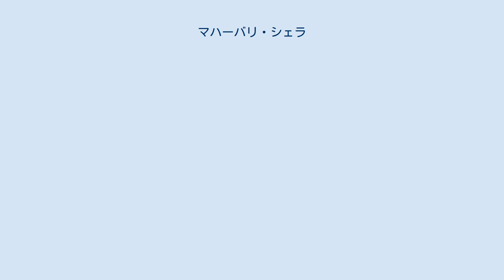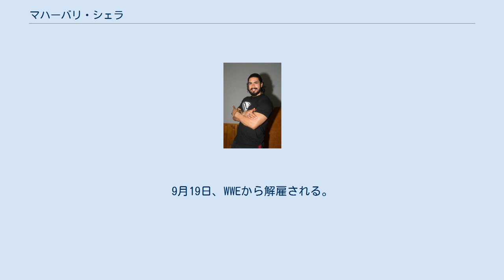マハーバリ・シェラ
インド・パンジャーブ州出身の人物
アマンプリート・シン（Amanpreet Singh Randhawa、1984年10月17日 - ）は、インドのプロレスラー。
パンジャーブ州フィーローズプル出身。
 2011年12月にTNAがインドに設立したリング・カ・キングに参加。
初代リング・カ・キング・ヘビー級王座を決めるトーナメントに出場し、初戦でDr.ニコラス・ディンスモアを破るも準決勝でスコット・スタイナーに敗れてしまっている。
 2012年4月21日の収録にてサー・マグナス・ブルータスを破り、ヘビー級王座を戴冠して3代目王者に輝くもこれがリング・カ・キング最後の収録となり、最後の王者になってしまった。
 2014年9月下旬にTNAが初のインド人プロレスラーとしてシェラと契約したことを発表。
11月12日のImpact Wrestlingにてマニックがレボリューションのリーダーであるジェームス・ストームに紹介するために登場するが、その時は追い払われてしまっている。
 2015年1月7日にリングネームをコーヤ（Khoya）に変更するとともに、ジェームス・ストームのレボリューションに加入することが発表。
1月23日放送のImpact Wrestlingでタイガー・ウノを相手にリングデビューを果たし、スカイハイで勝利を上げている。
 2018年2月、WWEに入団。
本名名義であるアマンプリート・シン（Amanpreet Singh）をリングネームにして傘下団体のNXTで活動。
9月19日、WWEから解雇される。
 2019年4月より再びインパクト・レスリングに所属。